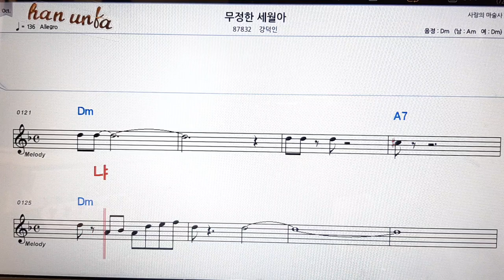무정한 세월아/강덕인👍노래 반주, 코드 악보,가라오케💋Karaoke*Sheet Music*Chord*MR